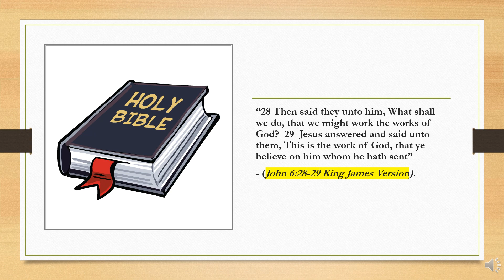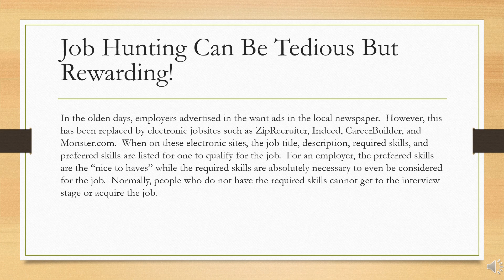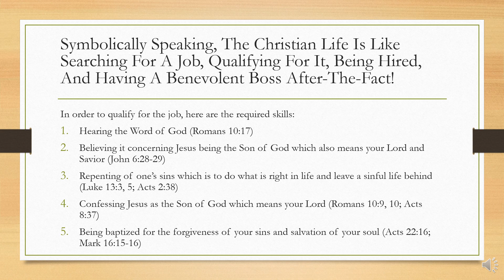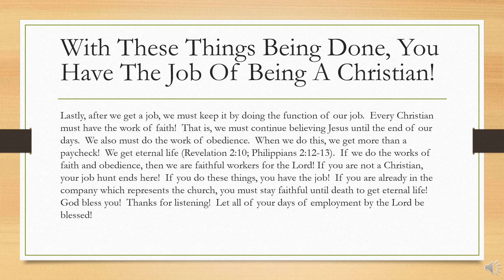One Minute Inspirations - If You Are Looking For Work, Please Apply!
“28 Then said they unto him, What shall we do, that we might work the works of God?  29 Jesus answered and said unto them, This is the work of God, that ye believe on him whom he hath sent”

- (John 6:28-29 King James Version).

Job Hunting Can Be Tedious But Rewarding!

In the olden days, employers advertised in the want ads in the local newspaper.  However, this has been replaced by electronic jobsites such as ZipRecruiter, Indeed, CareerBuilder, and Monster.com.  When on these electronic sites, the job title, description, required skills, and preferred skills are listed for one to qualify for the job.  For an employer, the preferred skills are the “nice to haves” while the required skills are absolutely necessary to even be considered for the job.  Normally, people who do not have the required skills cannot get to the interview stage or acquire the job.

Symbolically Speaking, The Christian Life Is Like Searching For A Job, Qualifying For It, Being Hired, And Having A Benevolent Boss After-The-Fact!

In order to qualify for the job, here are the required skills:

1. Hearing the Word of God (Romans 10:17)
2. Believing it concerning Jesus being the Son of God which also means your Lord and Savior (John 6:28-29)
3. Repenting of one’s sins which is to do what is right in life and leave a sinful life behind (Luke 13:3, 5; Acts 2:38)
4. Confessing Jesus as the Son of God which means your Lord (Romans 10:9, 10; Acts 8:37)
5. Being baptized for the forgiveness of your sins and salvation of your soul (Acts 22:16; Mark 16:15-16)

With These Things Being Done, You Have The Job Of Being A Christian!

Lastly, after we get a job, we must keep it by doing the function of our job.  Every Christian must have the work of faith!  That is, we must continue believing Jesus until the end of our days.  We also must do the work of obedience.  When we do this, we get more than a paycheck!  We get eternal life (Revelation 2:10; Philippians 2:12-13).  If we do the works of faith and obedience, then we are faithful workers for the Lord! If you are not a Christian, your job hunt ends here!  If you do these things, you have the job!  If you are already in the company which represents the church, you must stay faithful until death to get eternal life!  God bless you!  Thanks for listening!  Let all of your days of employment by the Lord be blessed!

309 Henry Street
Gadsden, Alabama, USA 35901